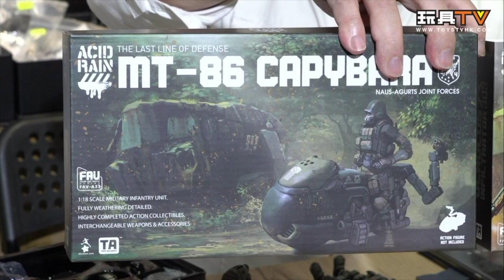「爆玩具」TA Acid Rain FAV-33 MT86 Capybara FAV-34 Glaucus Infiltrator 303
Production: TOYSTV Production Team
PProgram host/Guest: Walker, DMS, Dick.Po, Bryan, David, Ricky, 亞甲
Produced by: Bryan, Toyswalker-Dick.Po